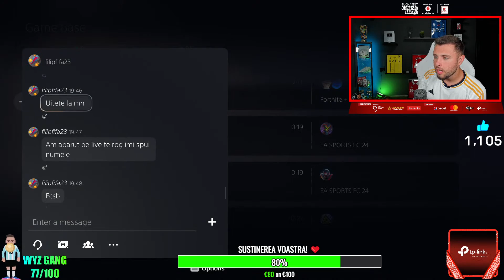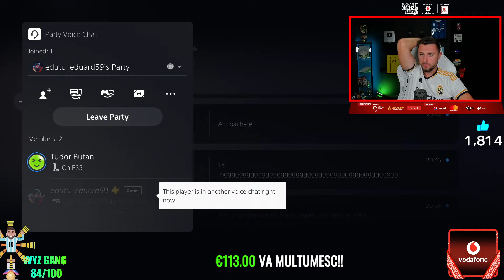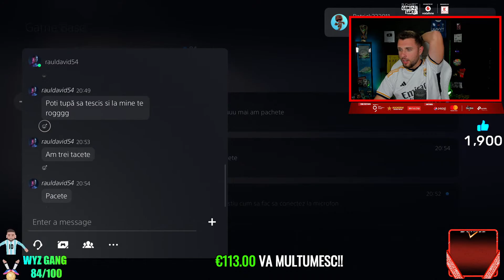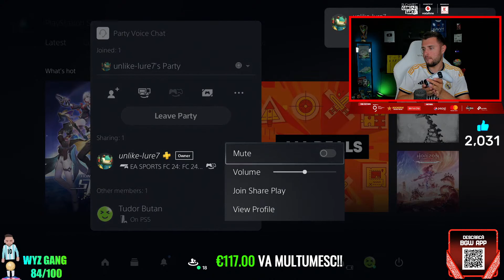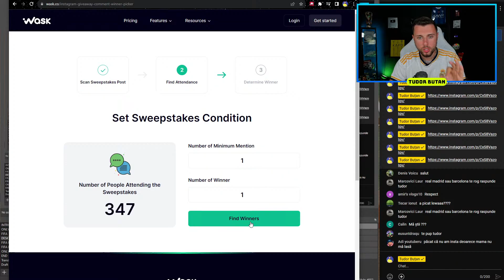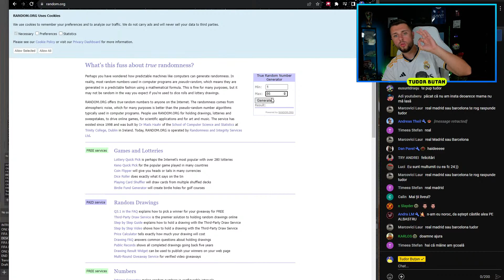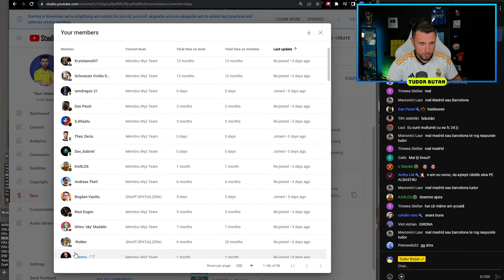LUKA MODRIĆ MA TRIMITE LA EL CLASICO BARCELONA VS REAL MADRID!!!